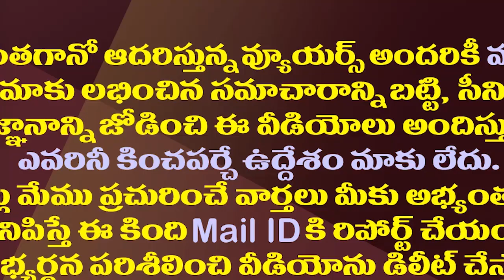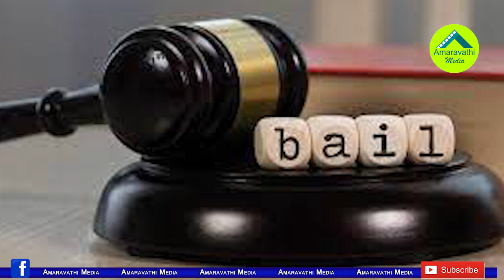పిల్లల్ని కనాలి..మా ఆయనకు బెయిల్ ఇవ్వండి| Wife Fights For Husband's Release From Prison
A Wife Protesting For Husband Bail. Debate On Right Of Wife And Right To Reproduce
Amaravathi Media